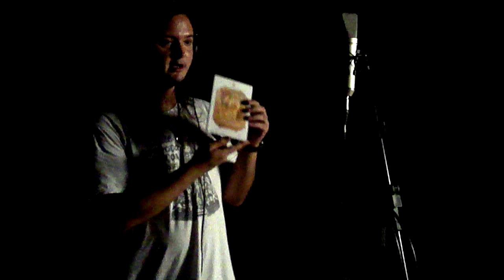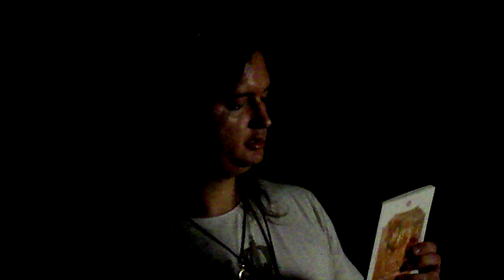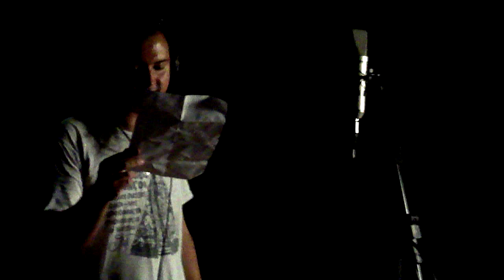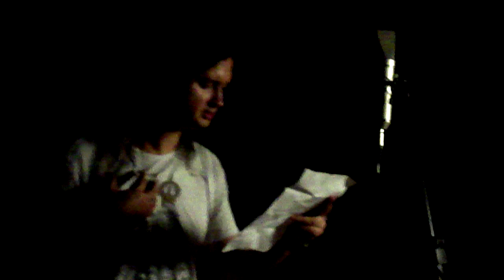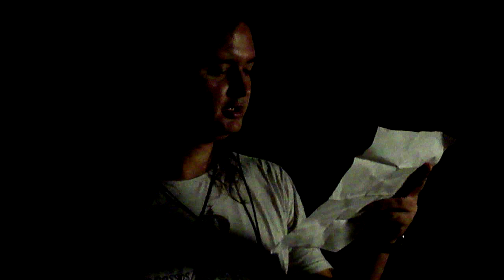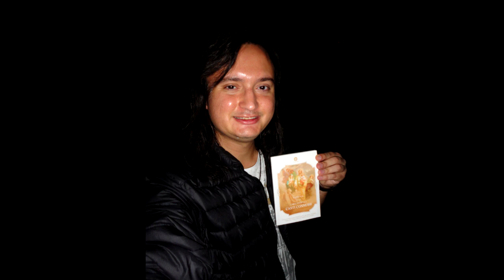Recital de Poesia | Elevação à Virgem Santíssima | 15-06-2023 | Fatec Tatuí | 800º vídeo do canal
De tempos eternos estrelada!
Ei-la, Nossa Virgem Imaculada! ✨✨✨✨✨✨✨

A melhor de todas as mulheres, a mais perfeita criatura de Deus, aquela unissiliquosa mulher digna o suficiente para se fazer mãe de Deus e mãe de misericródia. Aquela que se fez pequena e silenciosa, humilde e graciosa: Virgem Maria.

Oitocentésimo vídeo do canal tinha que ser pra alguém mais do que especial, para uma mulher celestial!

Viva Jesus e Maria!

Segundo recital de poesia que faço na Fatec Tatuí. Poema de autoria de Emmanuel Araújo. Espero que gostem! :)